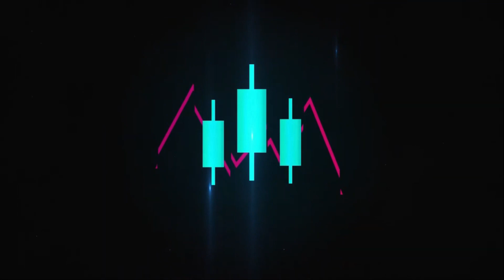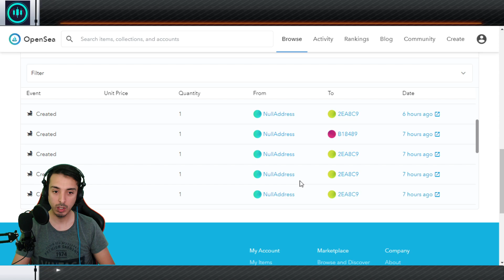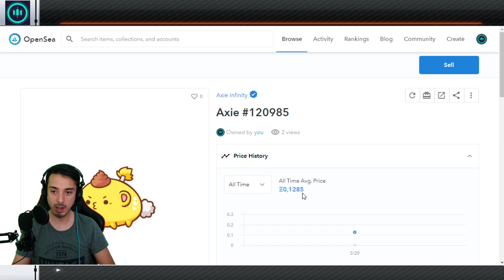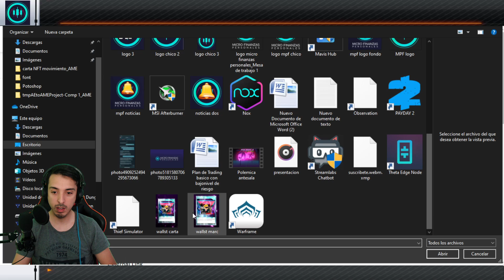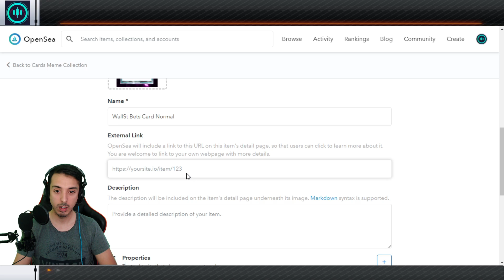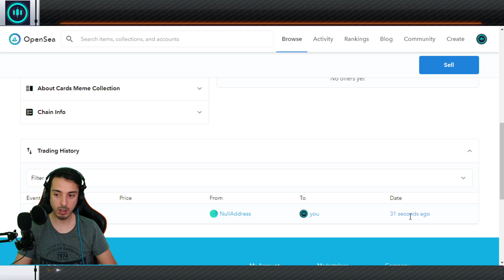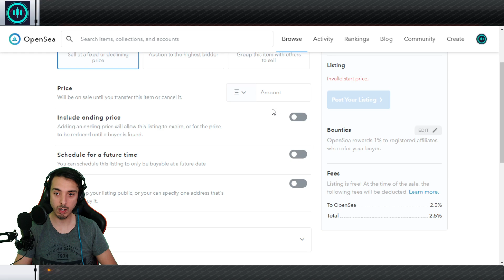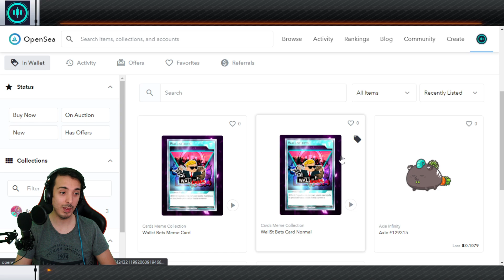🔥 Como Crear Un NFT GRATIS! 🔥 - Web Opensea - marcosemmimfp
👇 !!! NO TE PIERDAS ESTO!!! 👇
👨🏻‍💻 !!! MIS REDES !! 👩🏻‍💻

✅ !!! MIS INDICADORES !!! ✳️
🟧MARKONI 👈 (7 INDICADORES EN 1 📈)
🟨AVENGER 👈 (VER LA FUEZA DEL ACTIVO💪)

📈 !!MIS PLATAFORMAS !!! 📊
💚 LCG BROKER 👈 (+500 VIDEOS CON FODEO MINIMO)
💜 AIRTM 👈 (COMPRA Y VENDE SALDO)
💗SATOSHITANGO 👈 (CODIGO FETOND7R TENES 10 DIAS SIN COMISION)

El material e información son compartidas gratuitamente y de carácter educativo.
No se tiene que tomar como recomendación de compra o venta.